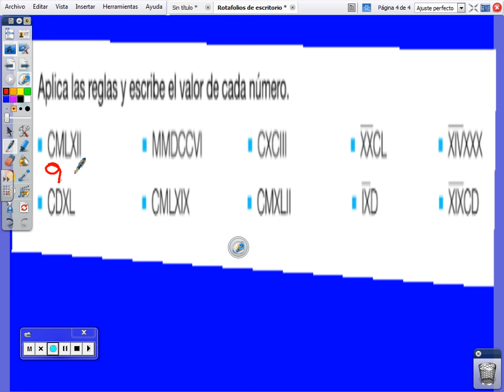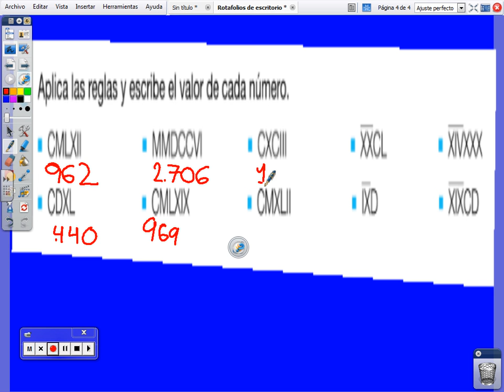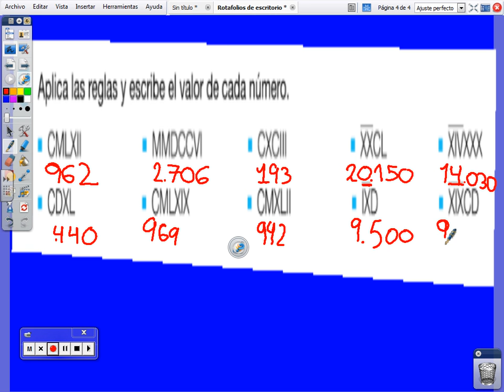Soluciones numeros romanos II